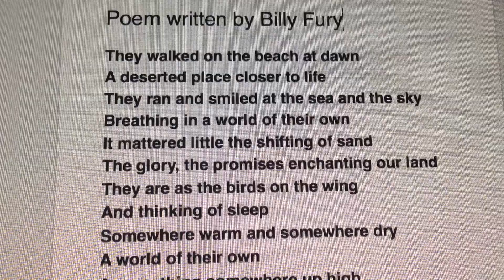Billy Fury Poem and Song Paper Aeroplanes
This is the only poem that I can find that was written by Billy who of course wrote many songs including Paper Aeroplanes.  The spoken words and song are track 3 of the Billy Fury Limited Edition CD "The Missing Years".  I used the spoken words in my Billy Fury Dance Show and was given permission to use the track by Lisa Voice.  Thank you to Chris Eley who provided the picture of Billy Fury and for permission to use it.   Videoed and loaded to YouTube by Michael Parkinson